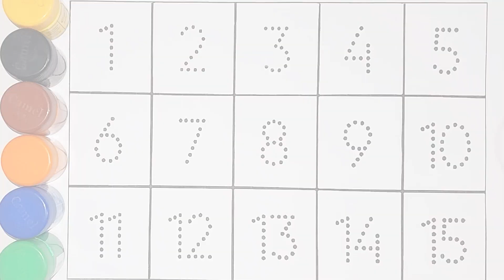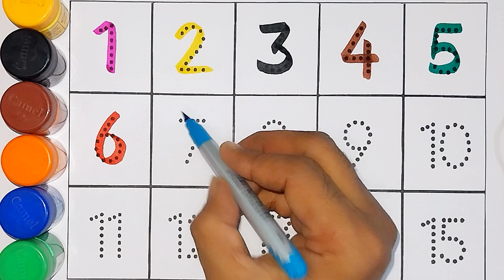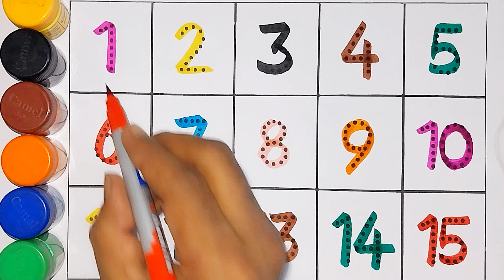Counting 1 to 100 | 123 numbers lone two three | 1 से 100 तक गिनती | Counting Numbers -636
123
abcd
ginti
12
123
van tu
counting
1234
1212
1234
12345
12345678
1 to 100
a for apple
123456
12345
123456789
1234567
12345678
bantu
cartoon
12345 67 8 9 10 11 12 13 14
1212
abcd abcd
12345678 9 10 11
12 13
14 15
16
17
18 19
20
padhne wala
frai
1212
counting 1 to 100
ginti ginti
one two
colours name
123456
abcdefg
padhaai wala
123 song
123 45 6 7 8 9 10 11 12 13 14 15
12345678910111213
123 123
one to hundred
padhaai
abcd song
121212
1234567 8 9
10
11
12
13
14
15
16
17
18
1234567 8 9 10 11
a for apple b for ball
abc
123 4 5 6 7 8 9
10 11
12
13
14
15
16
2 ka table
1 to 10
123 go
100
12121212
table
numbers
1111
123123
cartoon cartoon
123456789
12 wala
100 tak ginti
1 se 100 tak ginti
123 counting
bacchon ki padhaai
one one
121212
1 to 100 counting
1 to 100 tak
1 se lekar 100 tak ginti
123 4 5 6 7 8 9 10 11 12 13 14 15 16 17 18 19
12345678
one
abc song
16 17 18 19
van tu van tu
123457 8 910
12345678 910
number
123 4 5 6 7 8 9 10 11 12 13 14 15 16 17
van tu kaise likhate hain
padhaai padhaai
colour name
padhai
1234567
counting counting